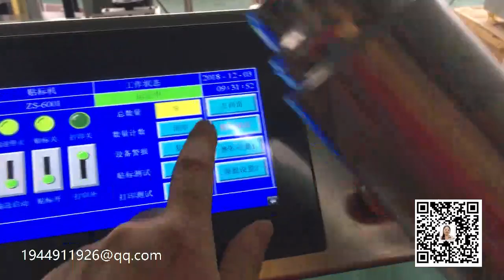manufacturer of packaging machinery labeling machine video packing machine price